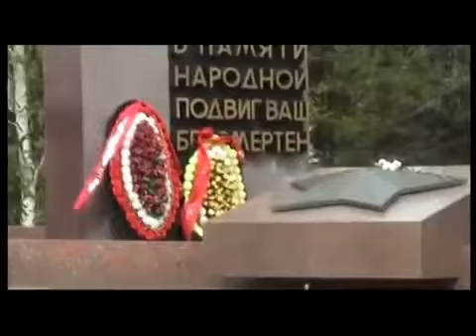Олег Пахомов - Спасибо Деду за Победу!